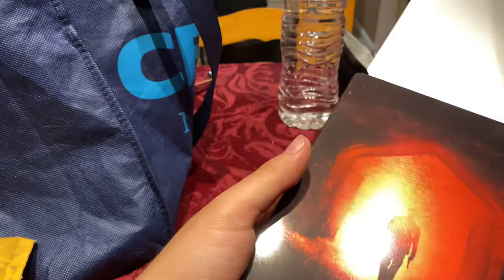Shutter Island 4K 10th Anniv SteelBook Unboxing No Comment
No code :(